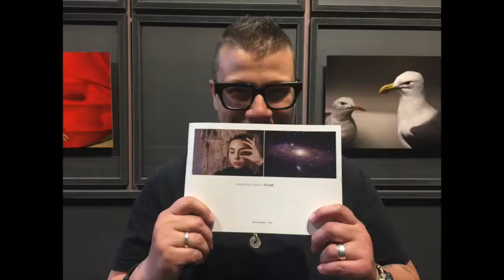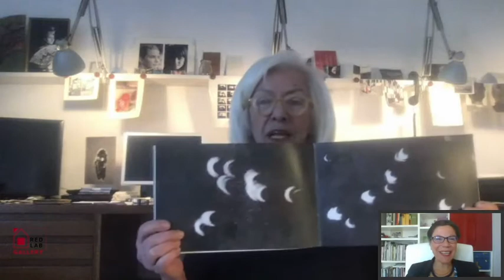Red Lab Gallery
ha il piacere di annunciare che la rubrica “Orientarsi con le stelle” condotta da Alessia Locatelli si concluderà con una straordinaria mostra collettiva che vedrà protagonisti gli Autori intervistati e altri fotografi che nel loro percorso artistico hanno affrontato il tema del cielo.
La mostra prevista per settembre sarà curata da Gigliola Foschi affiancata ovviamente da @alessialocatellicurator.